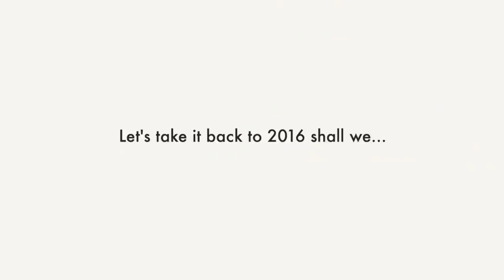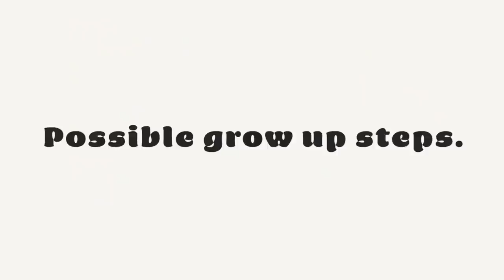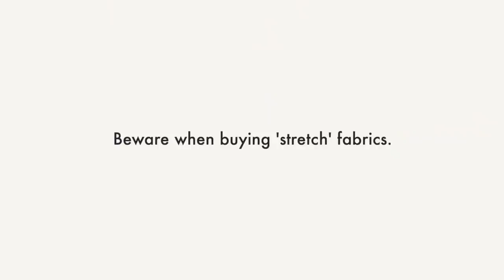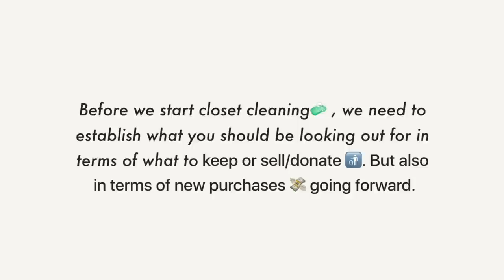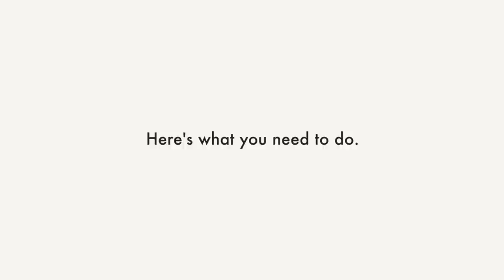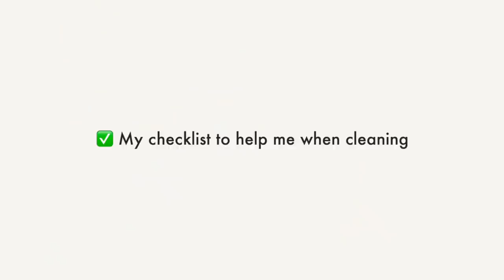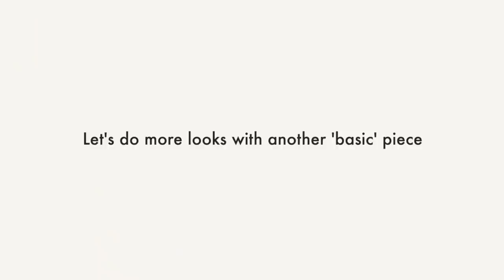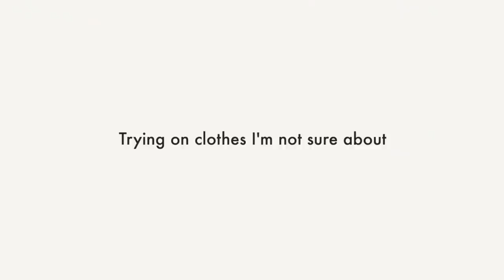How To Grow Up Your Closet! ✨4 years of clothes... Let's Clean and Organize | Macerly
4 years have passed and I FINALLY took the time to clean, organize and grow up my closet. We'll be talking about how to build a wardrobe, closet essentials and doing a full-on closet cleanup.

Now let's clean and organize, shall we?

STUFF I LOVE AND USE
💻 Laptop stand
⌨️ Laptop keyboard
📓 My notebooks

🥰🥰 My name is Madeleine or Maddie for short, and this is my YouTube channel/baby! I'm a 20 years old business student living in London. I make videoes about university, productivity, lifestyle, business and speak openly about stuff others don't. I'm also Norwegian, 173cm and very into history, organizing and cleaning.